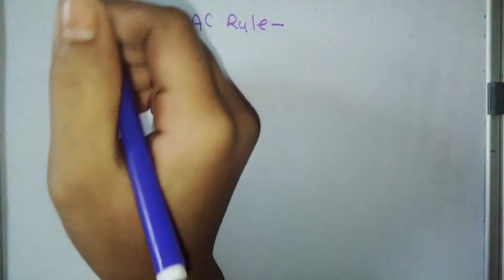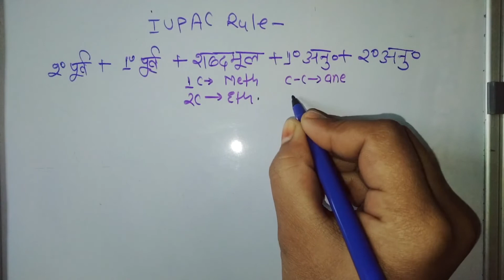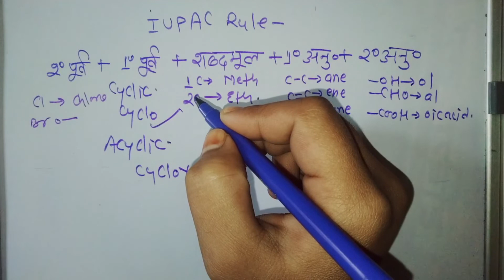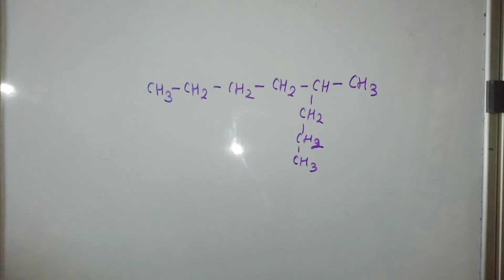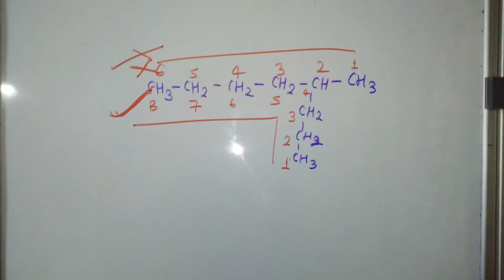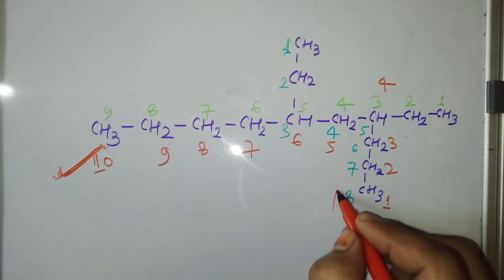कार्बनिक यौगिकों का वर्गीकरण एवं नामकरण 👉🔥🔥||CLASSIFICATION AND NOMENCLATURE OF ORGANIC COMPOUNDS